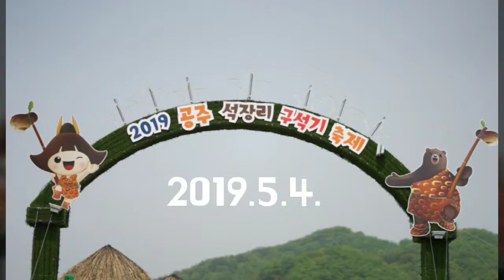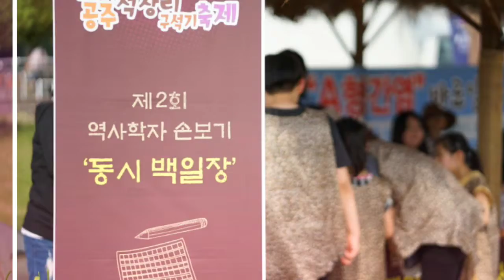[소수준] 2019.5.4. 공주 석장리 구석기 축제